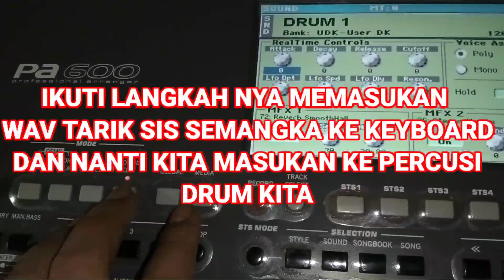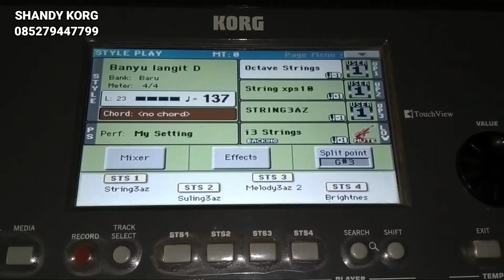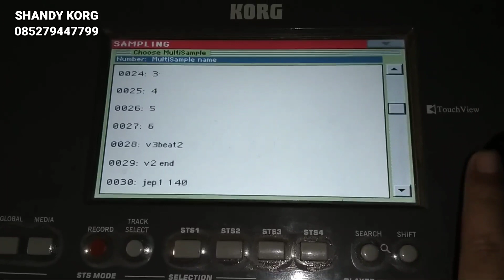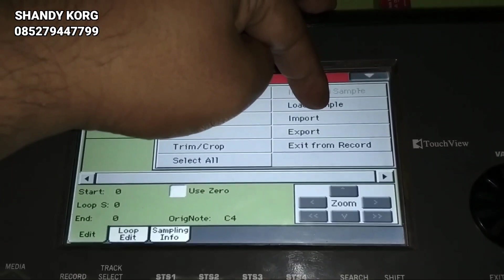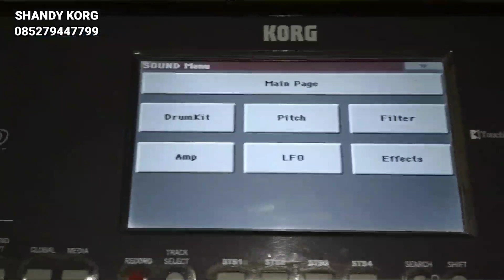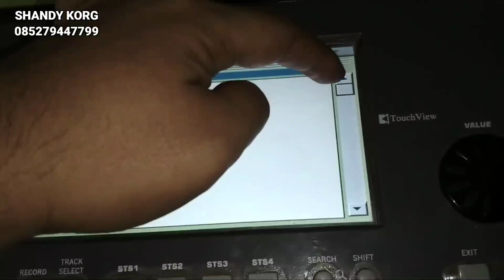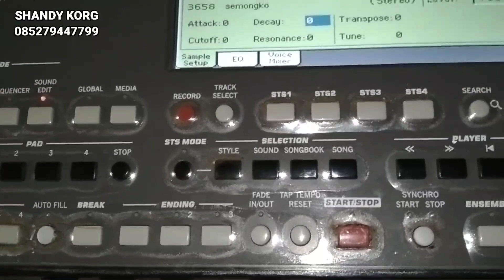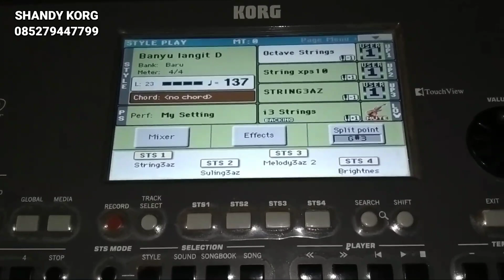Cara memasukan wav tarik semangka & drum perkusi di KORG pa600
Cara setting wav ke percusi pa600

Ini cara memasukkan wav tarik semangka ke dalam Keyboard KORG pa300-pa600-pa700 dan seri KORG lainnya juga nanti saya bagikan tutorial bagaimana memasukan ke dalam drum percusi kita langsung ikuti cara nya teman-teman.

Setting wav KORG,
Trik memasukan wav ke KORG pa700,
Solusi memasukan wav ke pa600,
Cara setting wav ke dalam percusi pa600,
Mudah cara memasukkan wav ke pa600,
Simpel memasukan wav ke drum pa300,
Wav pa300,
Wav tarik semangka pa600,
Wav tarik semangka pa700,
Tarik semangka wav drum percusi KORG,
Viral tarik sis semangka,